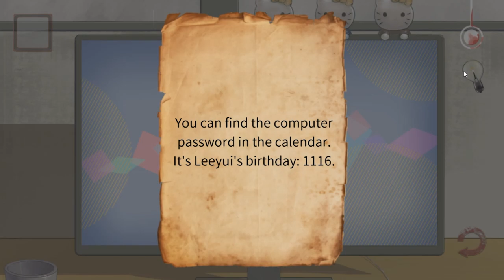Fateful End: True Case Files Review - Noisy Pixel